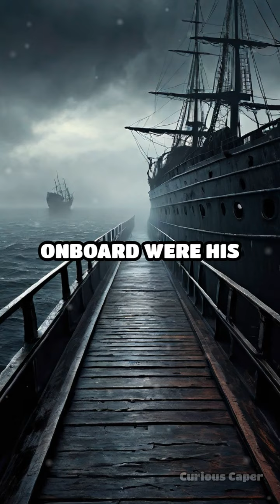The Mystery of the Mary Celeste Revealed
Join us on a riveting journey to uncover the mystery of the Mary Celeste! From mutiny to supernatural theories, this video delves into the fascinating enigma of the abandoned American Merchant Brigantine.